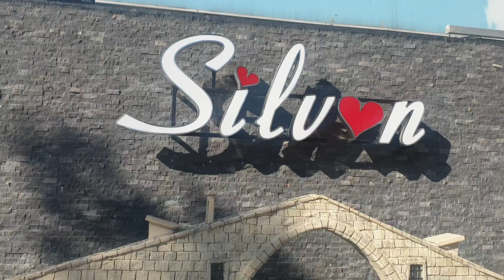Dengbej Hacı Şerif farqine lı Ser Farqine ğeberdanek i Kır